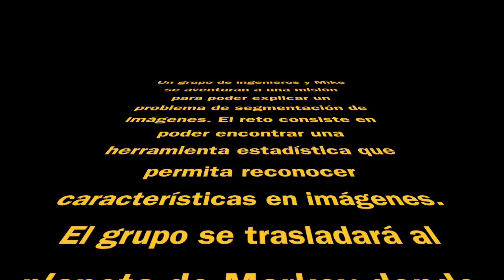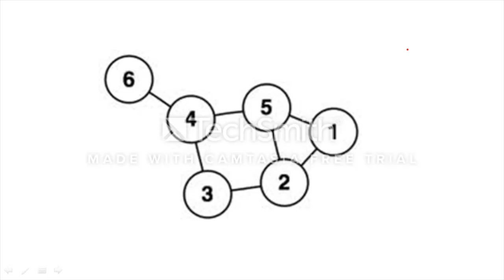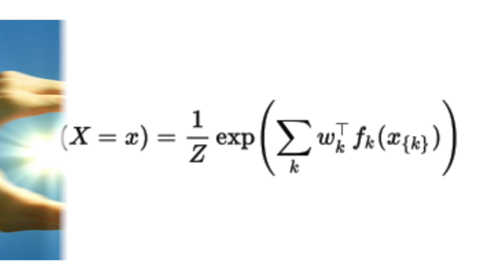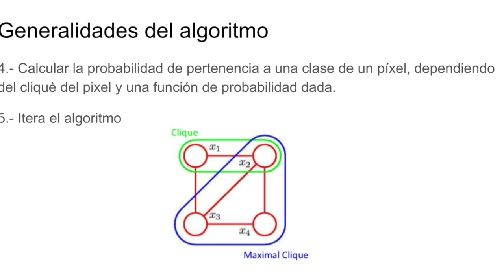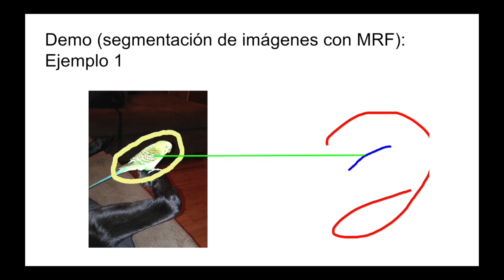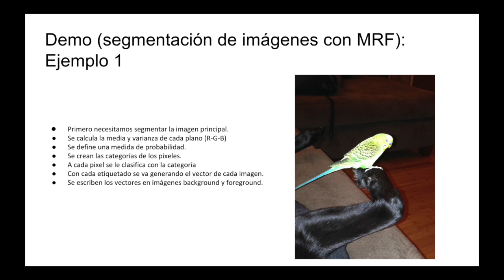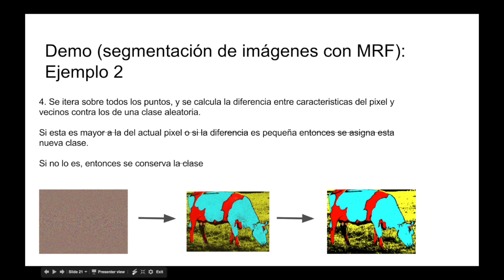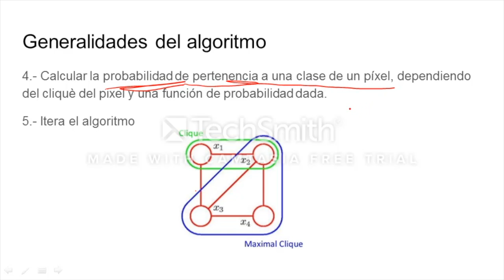Campos Aleatorios de Markov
El presente video busca mostrar  importancia de las cadenas de Markov en el área de visión por computadora. La herramienta que se presentará son las MRF (Markov Random Fields. Está herramienta ha sido utilizada en diferentes áreas como segmentación e identificación.
Integrantes
Álvaro Antonio Soto Escobar
Angel Farid Fajardo Oroz
Timothee Rene Givois MendezJorge Carlos Urteaga Reyesvera
Miguel Alonso Vilchis Dominguez
Githubs utilizados